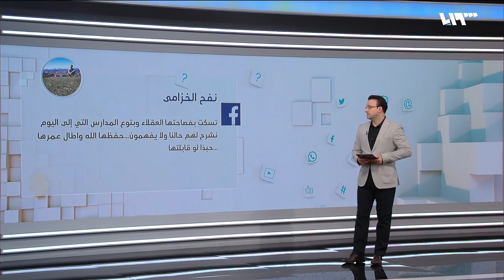سيدة تركية تجيب: ماذا تفعل تركيا في سوريا؟ | لم الشمل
تضيء فقرة حكي ميديا على فيديو السيدة التركية فاطمة الذي انتشر بشكل كبير جداً على مواقع التواصل الاجتماعي التركية وانتقل بعدها ليحتل صفحات السوشال ميديا السورية، وفيه تجيب السيدة لماذا على تركيا التدخل في إدلب.

هوتبيرد HD
V 12520